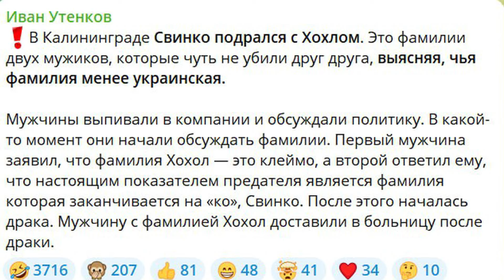Чому маріупольці для росіян – люди другого сорту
Росіяни з першого дня принижують місцеве населення окупованих територій. В Маріуполі місцеві щодня відчувають приниження  через фільтрації, довідки, беззахисність  перед людьми з бородами, криміналітет. Але найбільш болюче питання - житло. У людей відбирають їхню приватну власність на тій лише підставі, що вони не можуть довести, що все життя там прожили. У цей час громадянам Росії житло можуть надати безкоштовно, у подарунок.
Це інколи дивує місцеве населення. Ну як же так, ми ж такі хороші, такі лояльні, а до нас така несправедливість. Але таким маріупольцям хотілося б нагадати дещо дуже важливе.
Дивіться відео